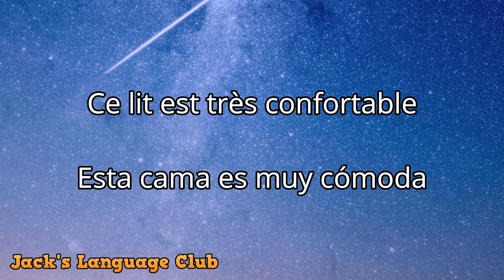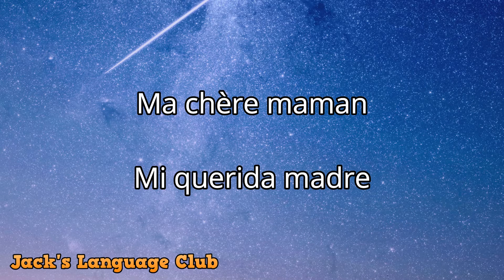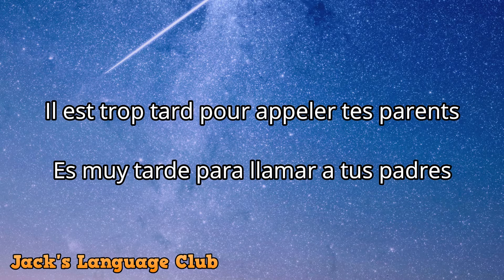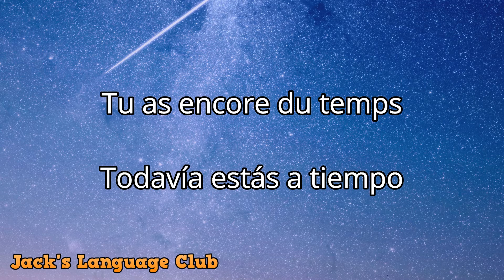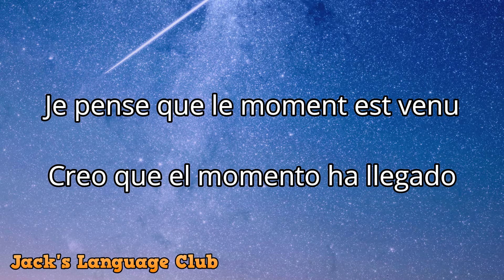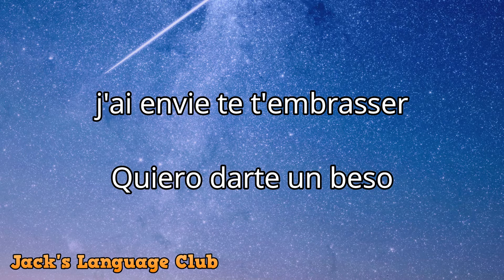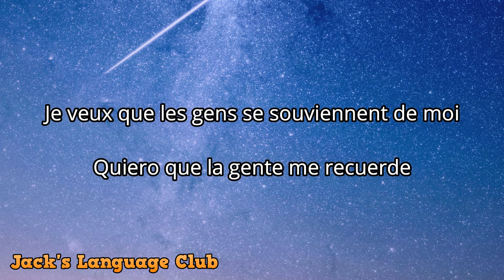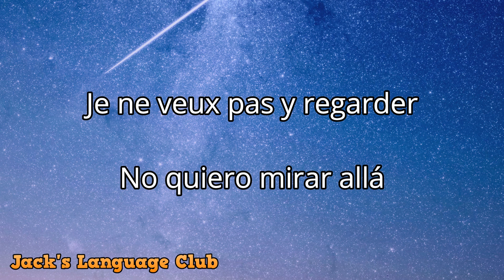🔴 Conversación en Francés Aprende Francés en 45 minutos- 500 frases mas populares en Francés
🔴 500 frases más comunes en francés, para practicar a diario y aprender un nuevo idioma de forma rápida y sencilla.

Estudia un nuevo idioma de manera fácil, no necesitas ir a la escuela para aprender un nuevo idioma, con solo estudiar estos audios durante 30 minutos al día tendrás un nivel básico en un mes escuchando y hablando en francés.

Sorprende a tus amigos con el conocimiento de un nuevo idioma y disfruta de nuevas culturas.
Aprender francés nunca ha sido tan fácil. Solo necesitas querer y poder aprender francés para experimentar todo lo que el mundo tiene para ofrecer.

🔴 Aprende inglés
🔴 Aprende francés
🔴 Aprende japonés
🔴 Aprende francés
🔴 Aprende portugués
🔴 Aprende alemán

Interactúa con miles de personas que también aprenden como tú y aprecian el mundo, sus paisajes y sus culturas.

Ponte cómodo y disfruta

Aprender francés
Hable francés
Las expresiones más comunes en francés
Aprende francés rápida y fácilmente
francés básico
francés desde cero
francés nivel intermedio